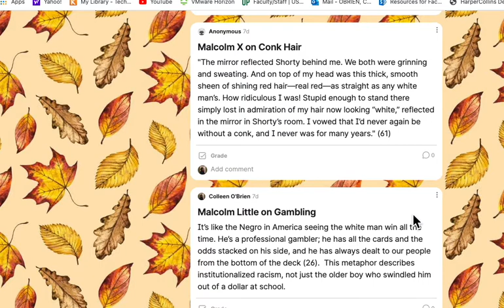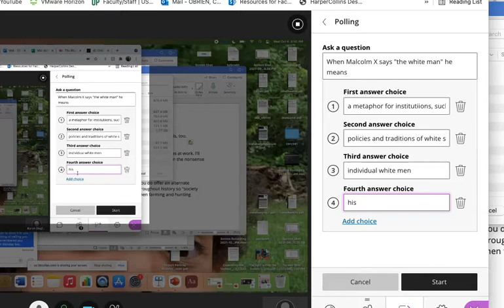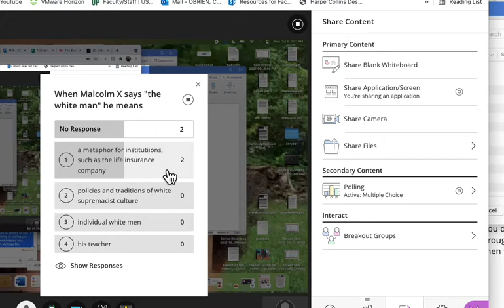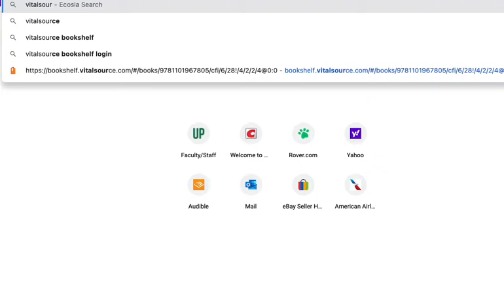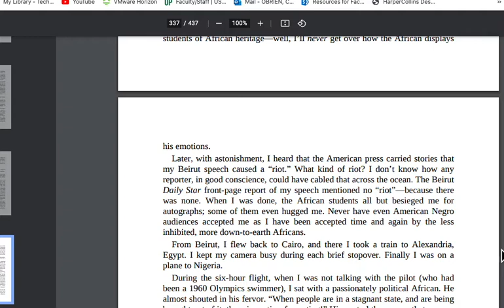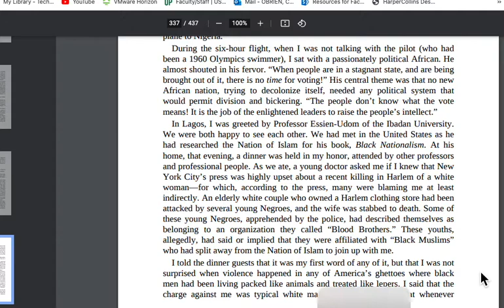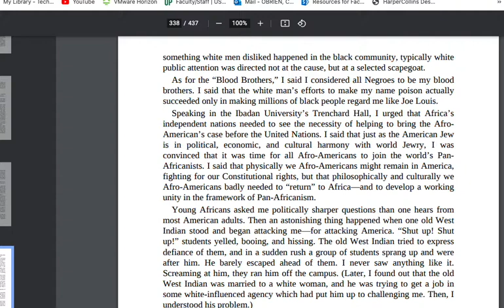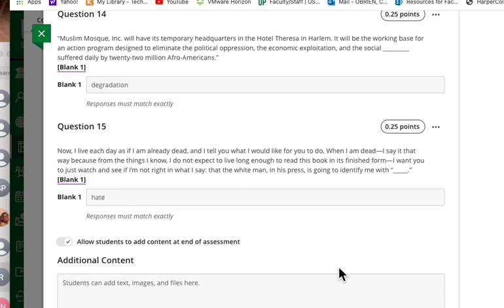African American Lit--Malcolm and "the white man" USC Upstate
This class looks at positive Black identity and the idea of "the white man." Please enjoy Barak Singleton's excellent explanations of the place Malcolm X made for us as an important influence on critical race theory. Malcolm X draws from W.E.B. Du Bois and Ibram Kendi takes up their work. As you revise your first papers, the questions and ideas incorporated in this 30 minute recording might help you sort out your argument.